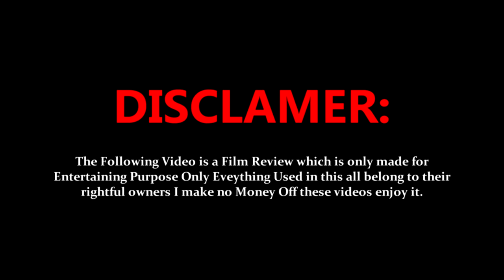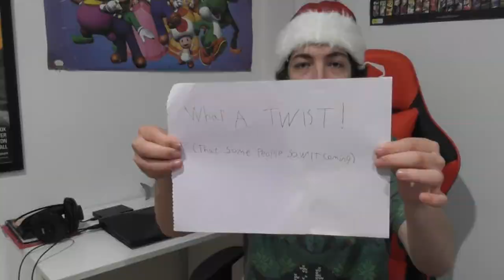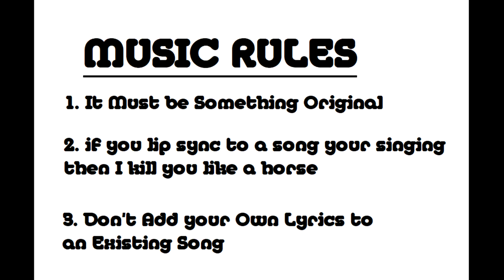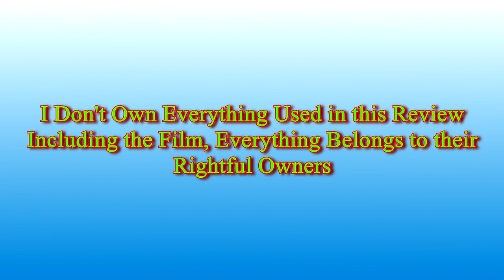(OLD) Jingle Bell Rock - Rhys's Home Reviews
A Very Well Known Christmas Song Turn into a Half Hour TV Special and Rhys is gonna Take a Look at it For this Holiday Season